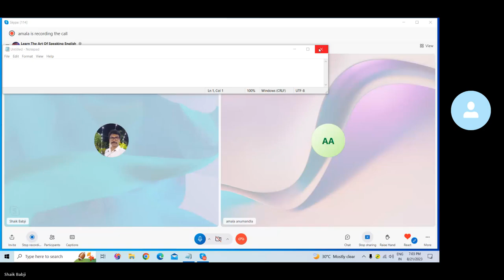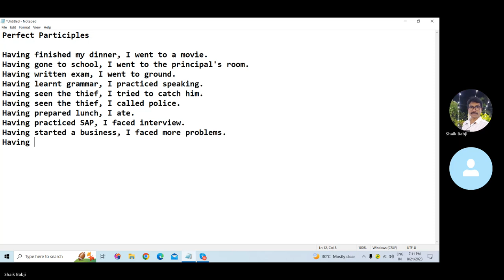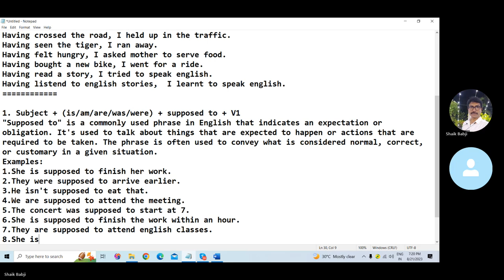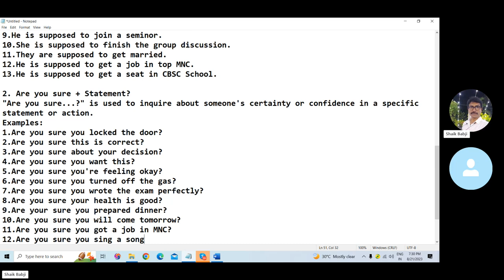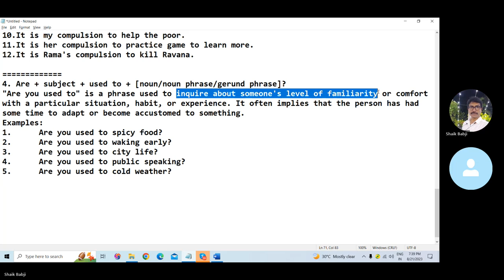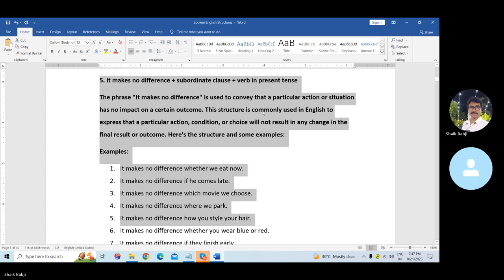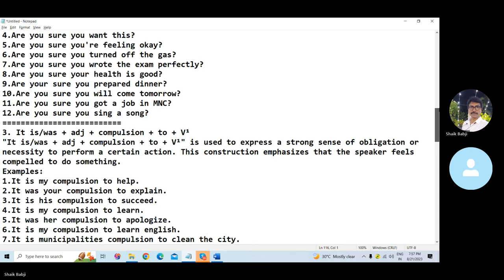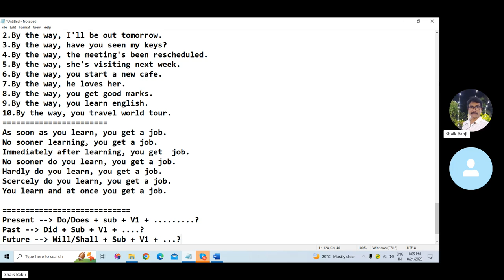25 Days Spoken English Classes in Telugu Day -23 | Improve Your English Speaking Skills In Telugu